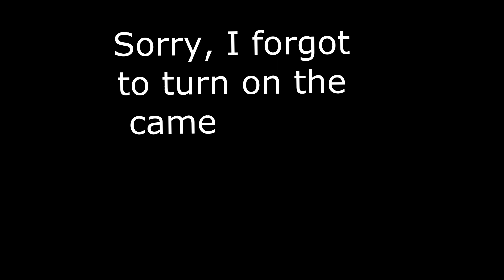Big test of small camping saws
Hello, hello!) Once again I went to the forest - on the way I brought some water for my friend Wild Alex in his dugout and then went to test small hiking saws. Look what came out of it!
Don't forget to include subtitles! There are a lot of interesting things there.